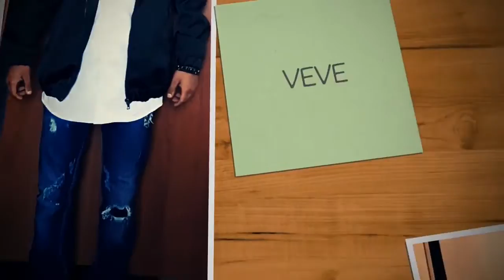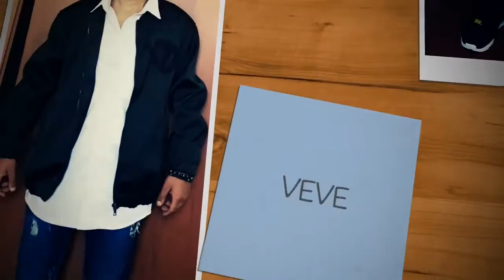FLLOWRENZZIO MEHMUD SCHAFARA OFFICIAL AOUDIO